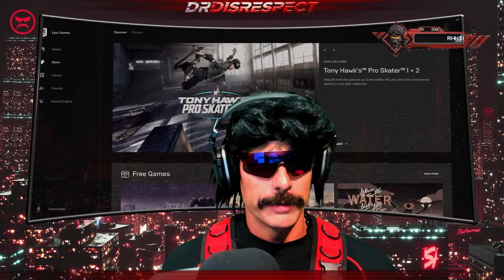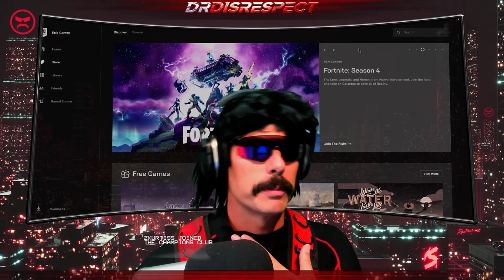DrDisrespect is a very PASSIONATE GOLFER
The Doc plays Tony Hawk, PGA and Madden.

0:00 Triple Threat Challenge intro
0:21 Playing Tony Hawk Pro Skater
1:03 Random clip
1:12 Neck injury story
2:18 Playing PGA
14:15 Playing Madden21
16:27 Outro
16:49 Credits
16:58 Outro Clip